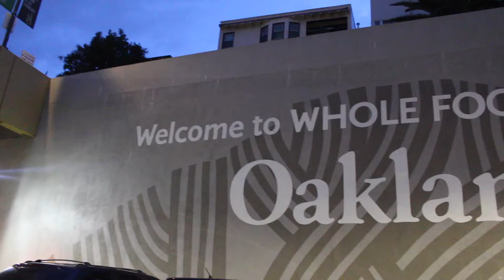FOOD IS THY MEDICINE // Jelani Jenkins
Our quality of life strongly depends on what we consume on a daily basis. Let's invest in a healthy, happy life by being mindful about the foods we eat. Enjoy!

🎶: Autumn Keys - Meditation

About:
I created this channel to connect with people all over the world on a more personal/spiritual level. I believe we are all connected in a way and are stronger when we come together as one. As much as I love football, it is only a small part of my life's journey. Being on this path that lead to me where I am today in my career has come with a lot of lessons that I am excited to share. Everyone is entitled to their own opinions and healthy conversation is extremely important for us to understand different perspectives and to grow closer as a species. That being said, what you'll hear from me are MY truths that have helped me grow to the man I am today...and the learning and growing never ever stops! Enjoy!

My fiancé and I got engaged and the proposal is right here in case you missed it!